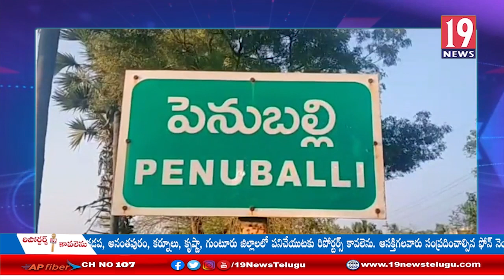పెనుబల్లి గ్రామంలో పంటపొలాల రీసర్వే ప్రారంభించిన నగర పంచాయతీ కమిషనర్ శ్రీనివాసరావు:నెల్లూరు జిల్లా